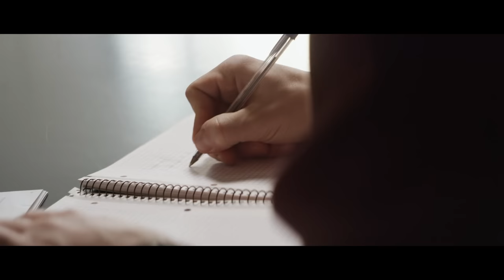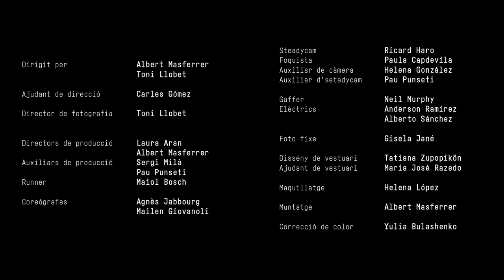Els Catarres - Fins que arribi l'alba (2018)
FINS QUE ARRIBI L'ALBA

(G-D-C-D)
Per tu, per tu
no sóc un dels teus amants,
però creuo l'Himàlaia per tu,
i robaré dotze diamants, un per cada lluna plena

jugo a daus amb el perill,
ballo sobre lava per tu,
aguantaré tota la nit sense dormir

(G-D-Em-C-D)
El que jo vull és cantar-te fins que arribi l'alba,
tornar-me a embriagar amb el teu perfum
mentre fora el món va donant voltes
I riure fins que ens falti l'aire
memoritzar els racons del teu cos nu
tan fora del comú

no seré mai un esclau
però guanyaré una guerra per tu
i lluito fins a l'últim assalt amb les apostes en contra
atrapo bales amb les dents,
domaré les feres per tu,
accelero sense frens, de 0 a 100

Més enllà més amunt jo voldria seguir-te,
més enllà més amunt al costat més salvatge